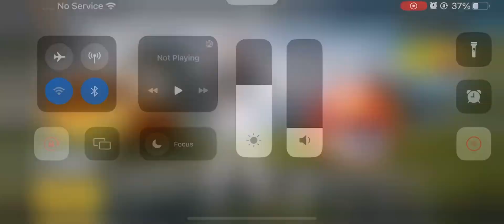Spending 4800 uc in 2 min 50 second 😍